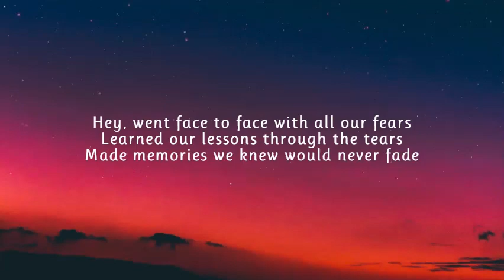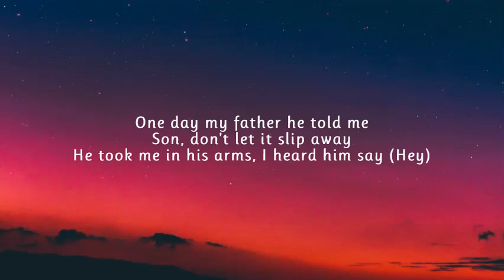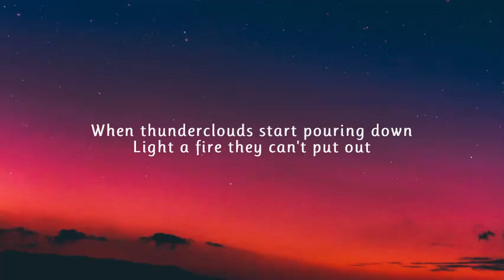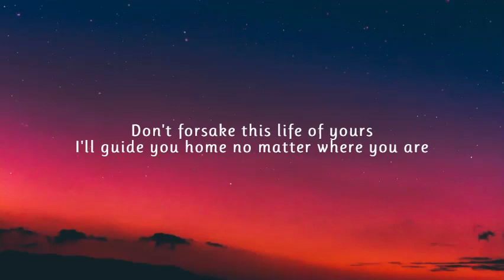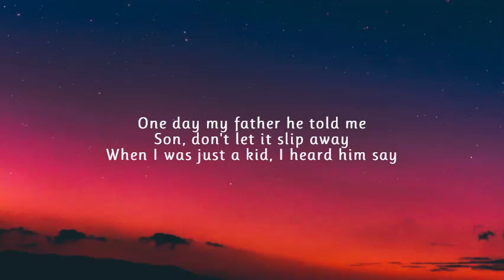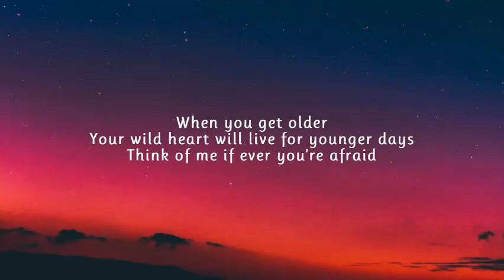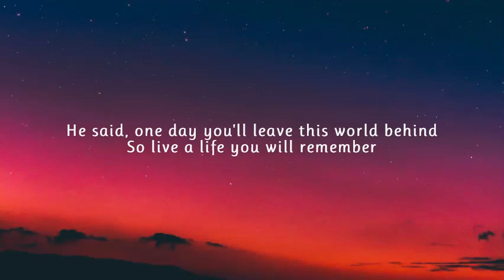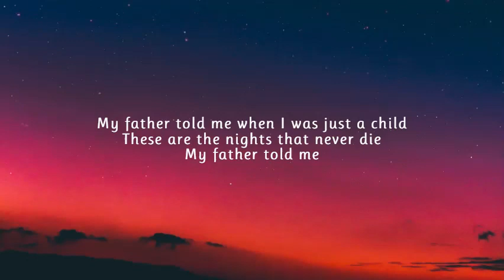The Nights - Avicii [Lyrics]